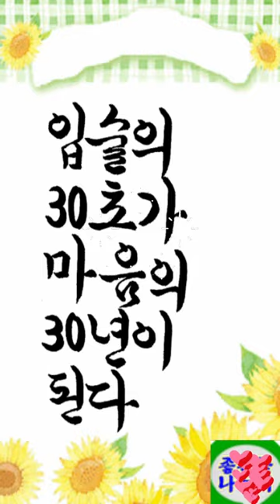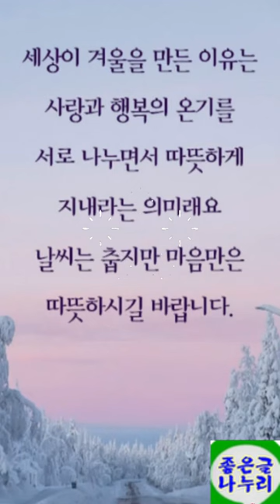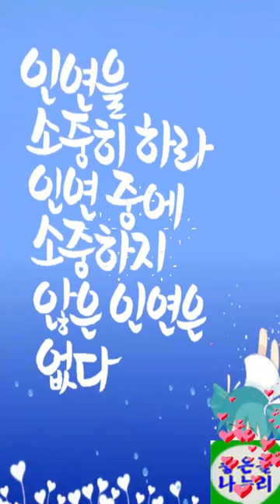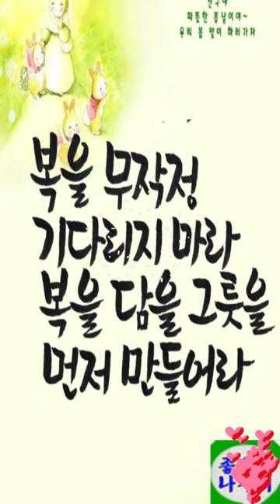붓펜글씨와 함께하는 짧은 글귀~명언~ 좋은글 모음